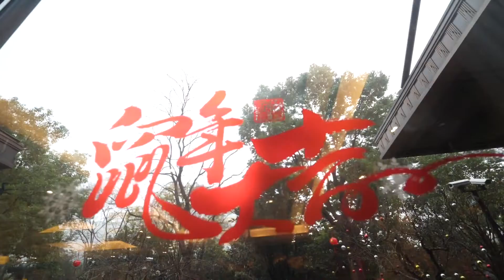Reunion – Right Where We Belong | A Documentary Recording the Chinese New Year of 2020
2020 seems to be special. The outbreak of the coronavirus has brought changes to everyone's lives. Tension filled the air.

Is it still necessary for us to go and visit our relatives? Is it necessary for us to reunite together for a family dinner? What is the meaning of the Chinese New Year? Why do Chinese people celebrate the New Year?

In the period of social distancing, I am forced to re-evaluate the meaning of the New Year for Chinese people. I feel that maybe I can bring my heart full of love for the world, walk out the door, raise the camera in our hands, and I can understand the meaning of "Year" in the exploration ...

On this day of the year, the sounds of firecrackers, accompanied by laughter, bloom in the night sky. Whenever Li Guyi's song start to play, whenever the New Year's bells echo, and whenever the warm lights light up in every household again, every Chinese seemed to have something shared awakened.

It is a kind of obsession, a kind of faith, a kind of missing, and a soul flowing in the blood. No matter where you are, as long as you see the big red lanterns hanging on the streets, as long as you hear New Year songs on the sides of the roads, as long as you grab a few yuan of red packets in the WeChat groups, such soul in your heart will be ignited again.

This is why, despite not returning home, the warmth and joy of the Chinese New Year still exist in Chinese's hearts in a foreign land. People realize for certain that the red lanterns are where the home is, the Chinese knots are where the home is, and the window paper-cuts are where the home is.

It's a faint sense of belonging beyond description. In the festive season, when thinking of ourselves, no matter how lonely, I suddenly hear a loud noise and cheers behind me. I look around and see the countless colorful fireworks blooming in the night sky. I wonder if my family in the distance will be clapping at the fireworks and smiling, before unknowingly, the corners of his mouth slowly rose.

Just because I am Chinese, just because I am celebrating the Chinese Festival, and just because of that feeling of belonging, I won’t feel lonely, and I will be tightly wrapped in the strong flavor of the year.